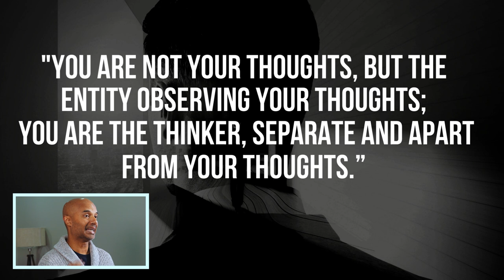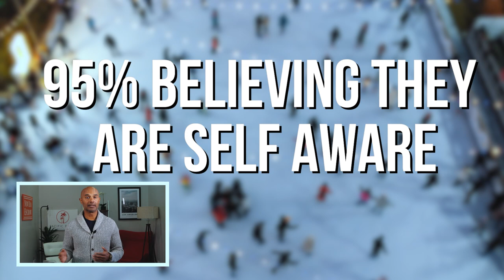8 Ways To Develop Self Awareness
Most highly successful people are self-aware. It is one of their traits that has contributed significantly to their success. But not everyone is capable of being highly self-aware. In fact, according to research, 95% of people believe that they are self-aware, but in reality, only 10-15% of people are truly self-aware. While others are natural in that aspect, there are plenty of ways you can do to develop self-awareness. And in today's video, we'll break down each of these ways.

How to Develop Self Awareness in 8 Insightful Ways!

CHECK OUT WHAT MUNIF ALI IS UP TO

IMPORTANT MOMENTS IN THIS VIDEO
00:00 8 Ways To Develop Self Awareness
00:58 Importance of Self-awareness
02:15 Be Curious
02:59 Understand and Know your Strengths
04:48 Know your Weaknesses
04:19 Ask for Feedback
04:53 Know Your Triggers
06:11 Know Your Core Values
07:05 Write things down
07:52 Be Open Minded
09:00 Bonus Tip

WATCH THE REPLAY HERE
8 Ways To Develop Self Awareness